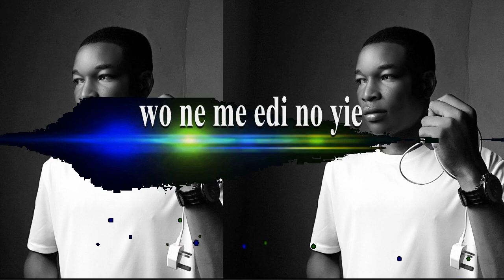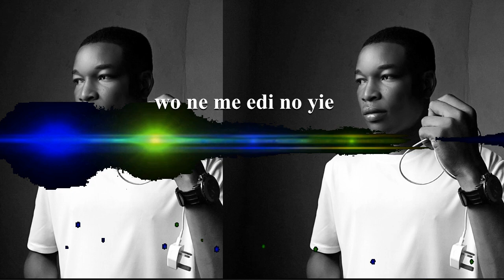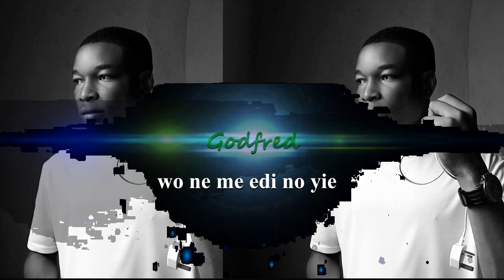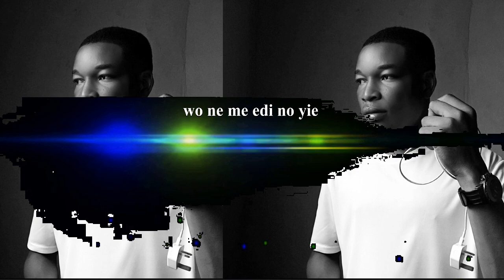Godfred,, wo ne me edi no yie audio slide